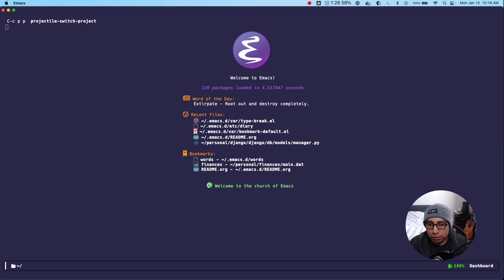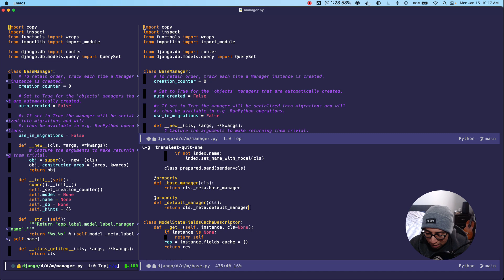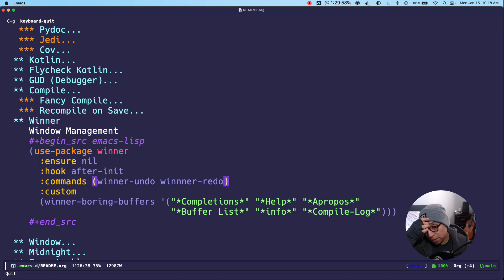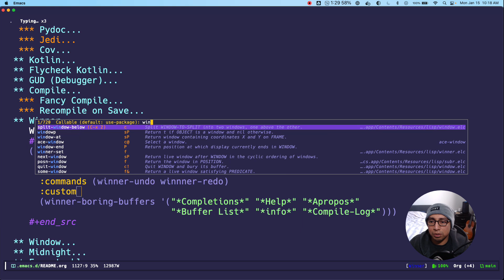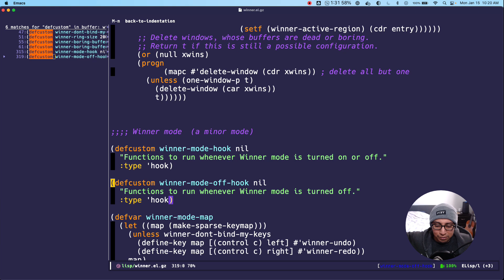Emacs Goodies - #35 Winner Mode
🎥 𝗩𝗶𝗱𝗲𝗼 𝗦𝘂𝗺𝗺𝗮𝗿𝘆:
Learn how to make emacs keep window configurations in memory via winner mode!
Please let me know if there are other things I should look into!

I thank God for all the wisdom he has blessed me with.